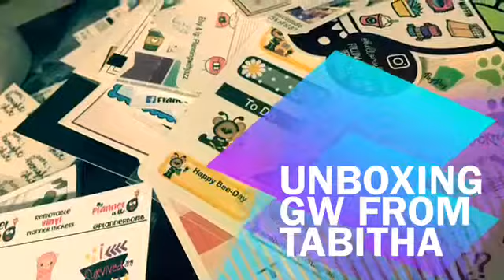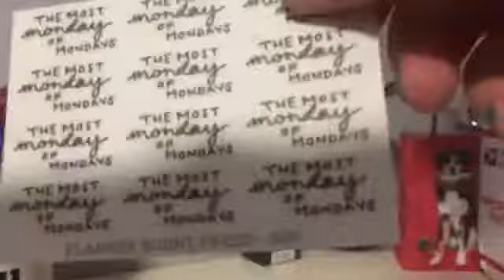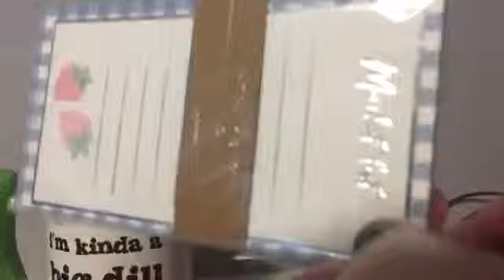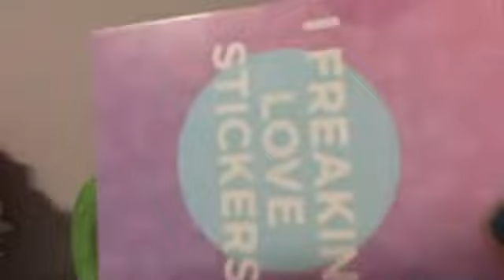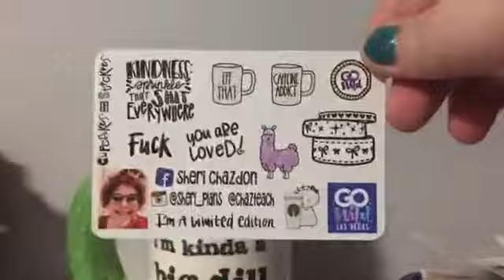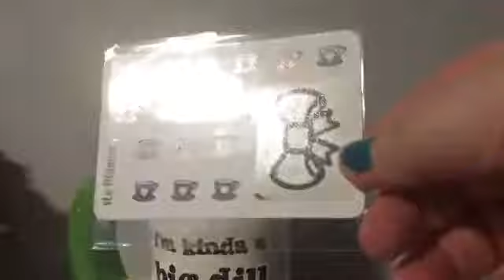Unboxing GW swag- thanks Tab!